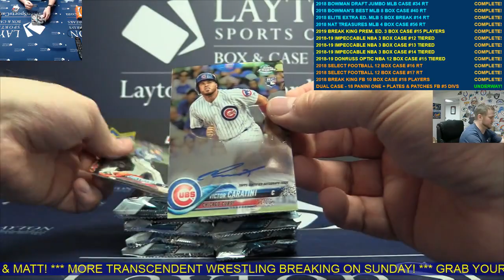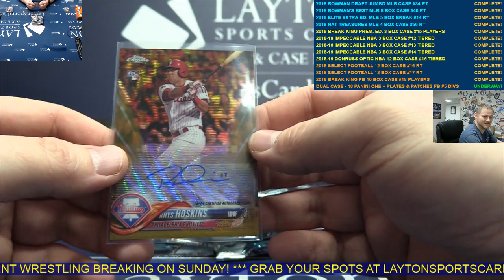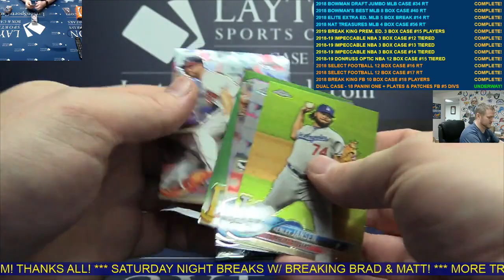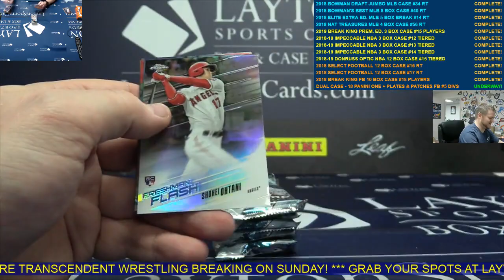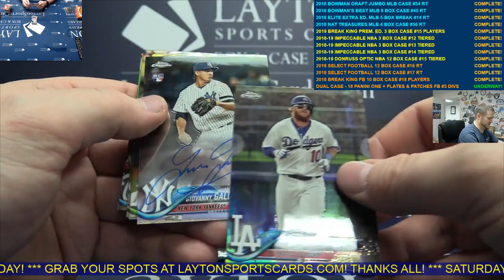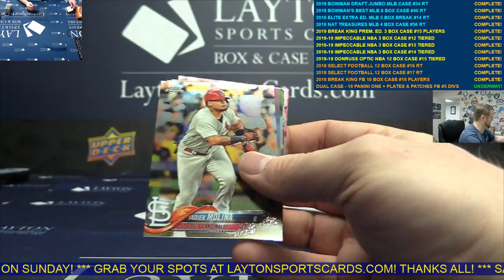2018 TOPPS CHROME BASEBALL JUMBO 1 BOX BREAK FOR TREY H.